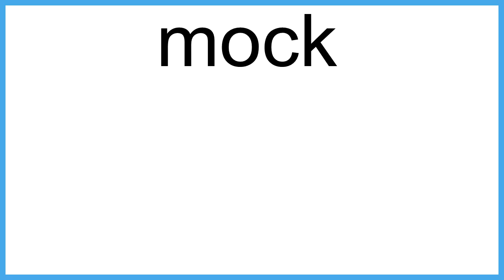mock meaning | Vocabulary for Kids | Children's Dictionary | Learn English Vocabulary